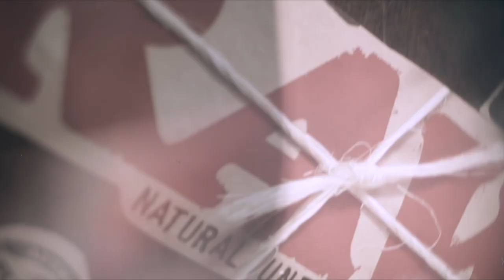The Movement - Echo (Live Music) | Sugarshack Sessions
The Movement from Columbia, SC performs their original song "Echo" live from the Sugarshack Recording Compound in Bonita Springs, FL.  Episode 12 of the Sugarshack Sessions Live Music Music Series.

Joshua Swain - Vocals/Guitar
Jason "Smiles" Schmidt - Bass/Guitar
Gary Jackson - Drums
Alific - Keys

Film : Justin Kaczmarek / Dave Alpert / Mike Sell
Audio : Alex Casement of Parkshore Recording Studios
Edit : Eddie Kopp
BTS: Spencer Paterson

To learn more about the Sugarshack Music Channel or shop the online store,